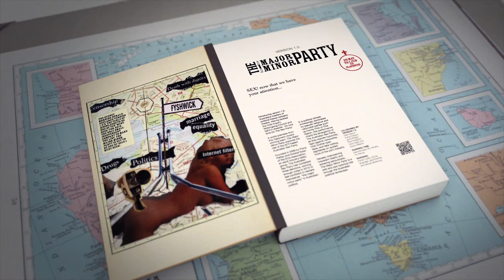The Major Minor Party - Irving Gregory & Jane Phegan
29 May - 1 June 2013

SEX! now that we have your attention...

Introducing version 1.0, Australia's masters of political-based verbatim theatre. Having tackled the Cole Inquiry, Wollongong Council and SIEV-X disaster, it's now time for The Sex Party!

A world premiere from this Helpmann Award-winning team, The Major Minor Party explores the rise of the ACT-based Australian Sex Party.
Founded in 2009 by Fiona Patten and Robbie Swan of the Eros Association, an adult industry lobby group, The Australian Sex Party has contested three elections, winning enough votes in 2010 to feel confident to declare themselves "the major minor party" in Australian politics.

In a political climate increasingly dominated by pseudo-religious and nationalist parties such as Family First or One Nation, this performance charts the emergence of The Australian Sex Party, as they expose hypocrisy, fight against censorship, host brothel open days, and take visiting dignitaries on guided tours of the porn industry.

Densely interweaving irreverent hilarity and sobering seriousness, The Major Minor Party is a wild and eye-opening ride through the Australian political landscape.